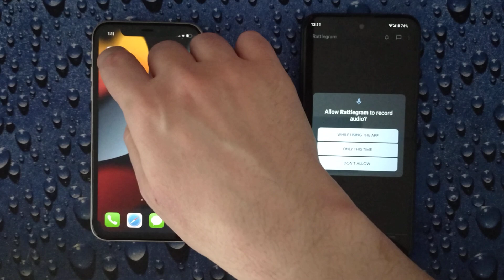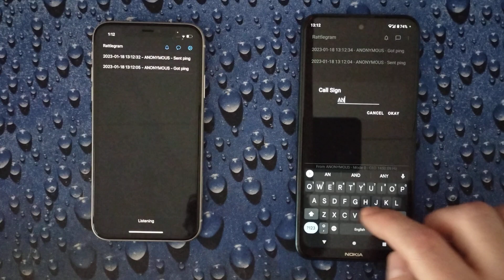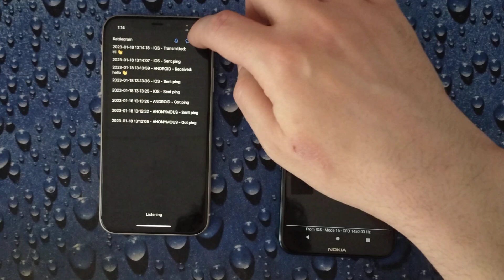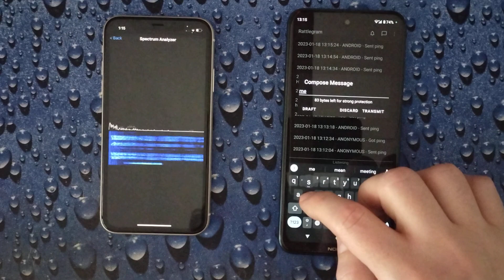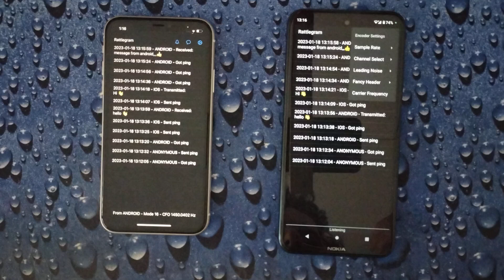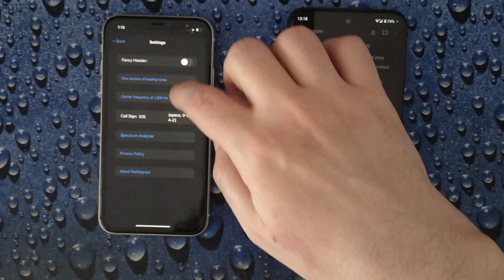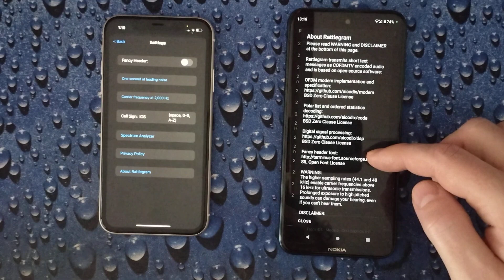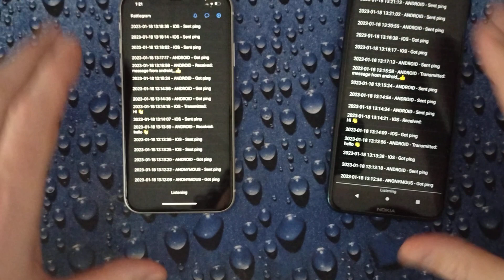Rattlegram on iOS and Android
Get the Rattlegram app for iOS on the Apple App Store